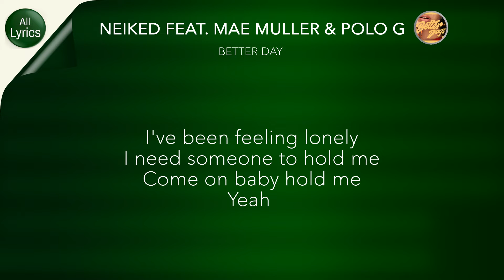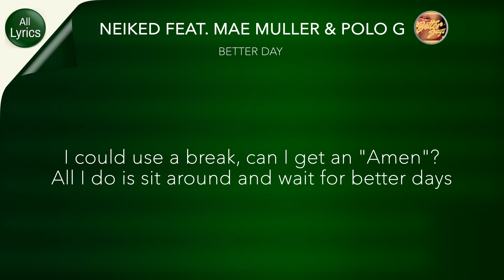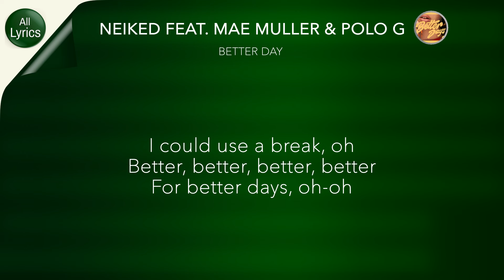Neiked Feat Mae Muller & Polo G - Better Day (LYRICS)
PERFORMED BY
Mae Mueller, Neiked,Polo G
WRITTEN BY
Karll Ivert, Kian Sang, Neiked,Polo G,von Tiger
PRODUCED BY
Neiked
SOURCE:
Capitol

Better Days
(With Mae Muller & Polo G)
Neiked

Yeah

 I've been feeling jaded
Yeah

Since you're gone, oh, its been so long

Now it's three hundred K's when my day ends

Do you remember last night?
Cause I blacked out
Say be careful with her heart, cause it's fragile

For better days, oh-oh

Better days
All I do is sit around and wait for better days, oh-oh